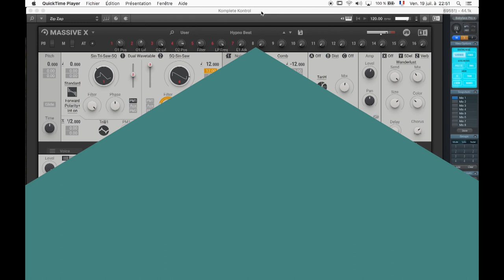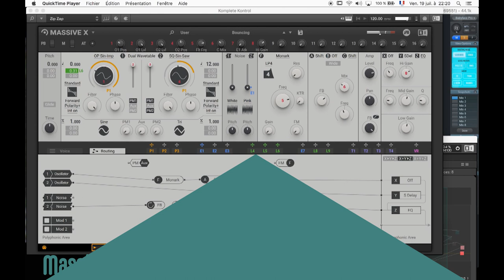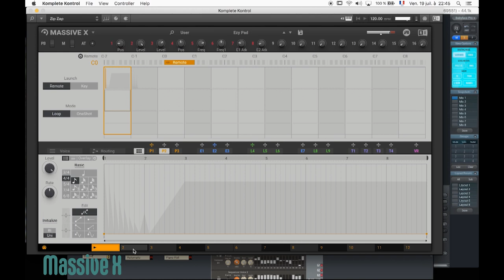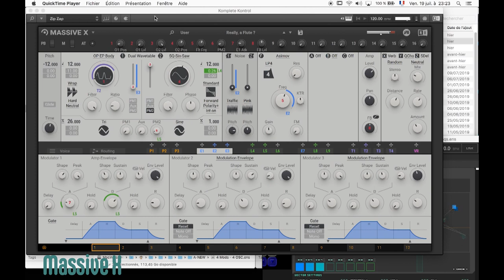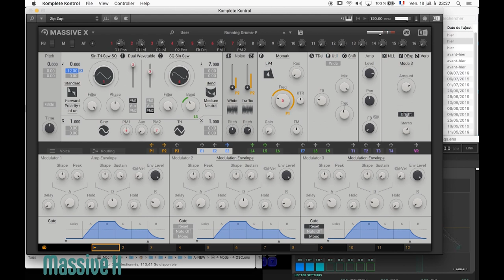Some Massive X patches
A few patches I made for Massive X. Ambient sounds are triggered by NOD-e sequences. Sequence sounds are played by one note on keyboard. Sorry, some unwanted glitches in the video.

Have fun with Massive X.

RÉPONDRE